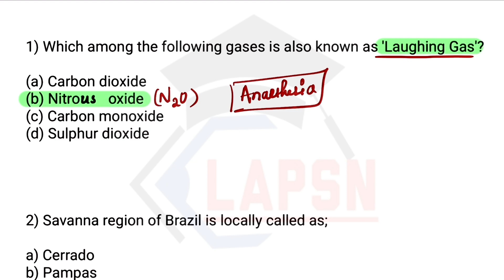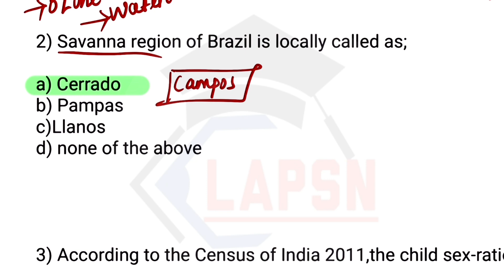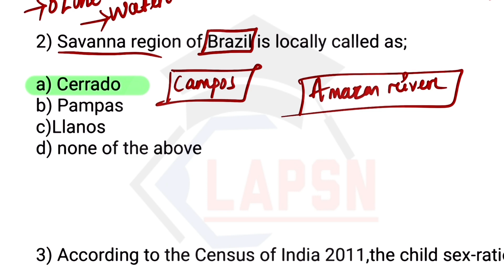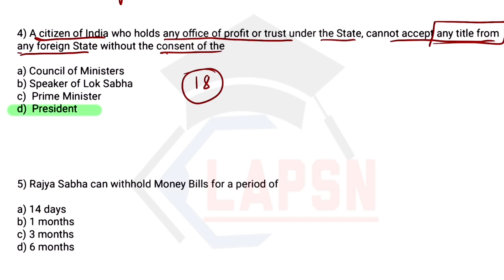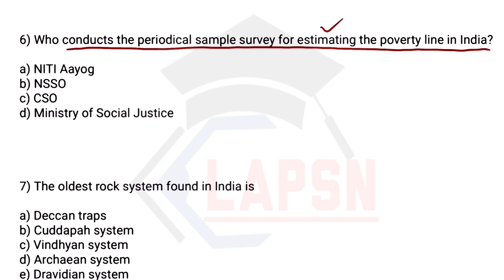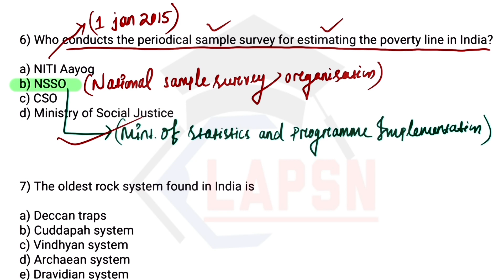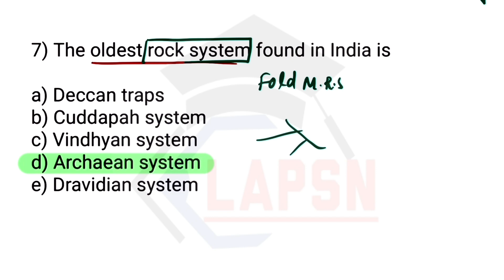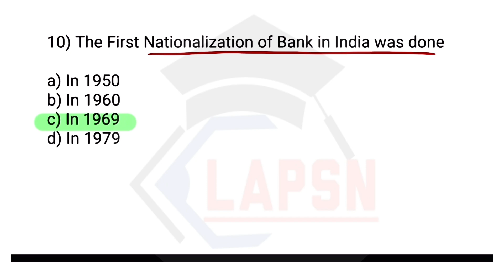Odisha Police Constable/PEO/AMIN | GK GS MCQ | Class-1 | ଓଡିଶା ର ସମସ୍ତ govt. exam ପାଇଁ